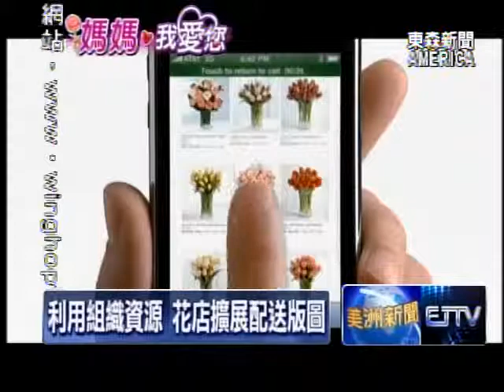國際花卉配送組織 展現孝心零距離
母親節鮮花熱賣，如果母親不住在美國，也不用擔心，現在南加州地區的許多花店，都有加入國際花卉配送組織，讓顧客可以在美國下單，再由當地花店進行配送。